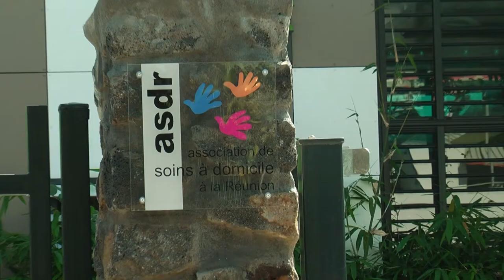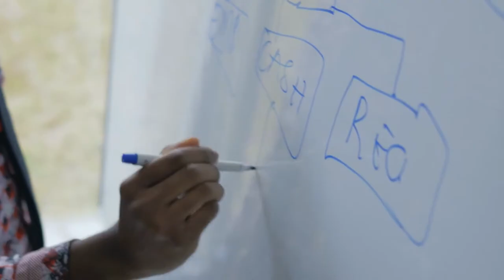3D Réunion ZAC Moulin Joli 3D phi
3D Réunion 974 3D phi : Aménagement / Architecture / Promotion immobilière / Industrie / Commerce à l'île de La Réunion depuis 2003.

Prestations:

image 3D perspective 3D image d'insertion photomontage visite virtuelle jeux video réunion 974 île de La Réunion reunion 3D phi image synthèse
3D réunion 974 à l'île de La Réunion reunion visualisation architecturale perspective 3d film d'animation 3d visite virtuelle photomontage image

Depuis 2003, nous dessinons le monde que vous imaginez
3D phi : Studio de création graphique 3D / 2D / Vidéo spécialisé en visualisation architecturale. 3D à l'île de La Réunion 974

Nos secteurs de prédilection sont:

l’architecture, la promotion immobilière, l’aménagement du territoire , l’industrie et le commerce.

Nous vous accompagnons en phase projet pour des outils d’aide à la décision puis en phase finale pour des outils de communication. Depuis 2015 l'activité se diversifie dans le domaine du jeu vidéo

Principales prestations:

Images de synthèse ( photomontages, images d'insertion, perspectives 3D...)
Plans de masse (2D , 3D, vues de 3/4, maquettes blanches)
Films d’animations et vidéos
Fichiers interactifs temps réel
Panoramas 360°
Impressions 3D
Plaquettes de présentation, livrets, dépliants, Panneaux A0, 4x3...
Vidéos institutionnelles
Reconstitutions historiques
Prototypage rapide
Documents pédagogiques ou techniques, phasage animé, plan de masse...
Recherche d’identité visuelle
Participation à des projets de S.I.G. et de territoires numériques en trois dimensions
Conception et édition de jeux vidéo

Principaux sujets déjà traités par secteurs d'activités:

Promotion immobilière et architecture :
Résidences / Lotissements / Intérieurs d'appartement / Villas / Villas de haut standing / Bureaux / Constructions modulaires / Parc d'activités / Parkings / Crèches / Ecoles / Lycées / Salles de classe / Centres Commerciaux / Commerces / Hôtels.

Aménagement :
2X3 voies / Digues / Échangeurs / Ouvrages d'art / TCSP / ZAC / Mails / Parcs / Rivières (PPRI) / Fronts de mer / Gares routières / Zones industrielles / Cœurs de villes.

Industrie :
Process industriels / implantation de chaine de production / Prototypage Rapide / Fermes photovoltaïques / Implantation de centrale électrique à gaz / Stations d'épuration / modélisation de gammes de produits.

Reconstitutions historiques :
Reconstitution d'un domaine sucrier détruit en 1905.

Commerce :
Implantation de grandes surfaces de distribution / Implantation de linéaires / Sites de vente de matériel BTP / Sites de vente de véhicules / Centres commerciaux / Galeries marchandes / Divers commerces en zones commerciales / Salles de sports / SPA / Hôtels.